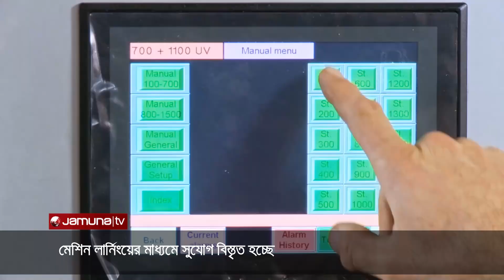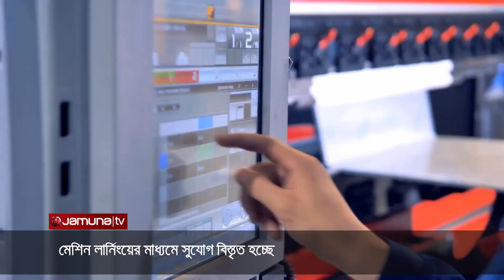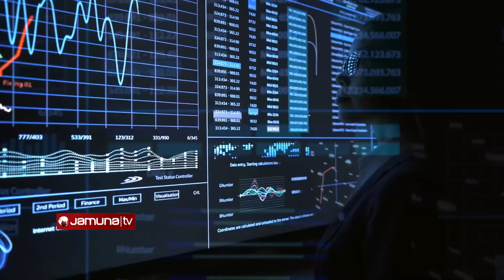মেশিন লার্নিং আসলে কী? শুনবে কি মানুষের কথা? | Tech Trek | Jamuna TV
মেশিন লার্নিং আসলে কী, কেন, কীভাবে? শুনবে মানুষের কথা! | Tech Trek | Jamuna TV